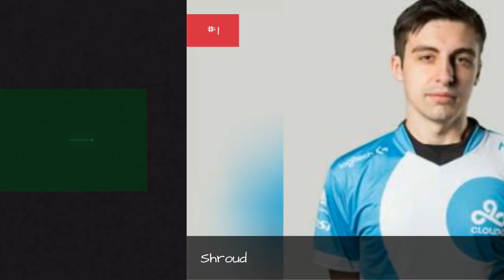The Best Cloud9 Players ✌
Here is a list of Cloud9 members, ranked from best to worst by fans. If you're ever wondering who is on Cloud9 or how to join, this updated roster should help you. Who is the best Cloud9player?Formed from the LoL team Orbit Gaming, Cloud9quickly became one of the biggest eSports organizations under owner and CEO Jack Etienne. Currently, Cloud9 has rosters forRocket League,League of Legends,CS:GO,Hearthstone,Super Smash Bros.,Overwatch, andPUBG.Current Cloud9 players include Mango, Shroud, Singsing, Licorice, Forsen, Ally, Stewie2k, Gaylen, and N0thing.From top players to the most popular members, these are the best and worst members of Cloud9. Vote for your favorite member, and feel free to add any underrated members missing from the list.Photo: Cloud9/Instagram...more
0:00 - Intro
0:00:08 - Shiro
0:00:18 - Crusade
0:00:29 - Hooreg
0:00:41 - Bishop
0:00:50 - Jonathon
0:00:59 - Danan
0:01:09 - BabyKnight
0:01:20 - Westrice
0:01:27 - Hagopeun
0:01:40 - Woohyal
0:01:53 - Closer
0:02:02 - Ally
0:02:11 - Fissure
0:02:23 - Kolento
0:02:32 - Blaberfish2
0:02:42 - Kragie
0:02:53 - Fury
0:03:02 - Smoothie
0:03:12 - Birdring
0:03:21 - Valens
0:03:32 - Bdosin
0:03:45 - Goldenglue
0:03:55 - Gaylen
0:04:05 - Nus
0:04:14 - Reapered
0:04:23 - Rascal
0:04:36 - Gesture
0:04:49 - Licorice
0:04:59 - Zeyzal
0:05:09 - Singsing
0:05:18 - Svenskeren
0:05:28 - Jensen
0:05:38 - Ninja
0:05:45 - Rush
0:05:54 - Profit
0:06:07 - Torment
0:06:16 - Sneaky
0:06:25 - Bunnyfufuu
0:06:34 - Tarik
0:06:43 - Gimmick
0:06:52 - Mang0
0:07:02 - Squishymuffinz
0:07:11 - N0thing
0:07:20 - Skadoodle
0:07:29 - Stewie2K
0:07:39 - Forsen
0:07:49 - Shroud